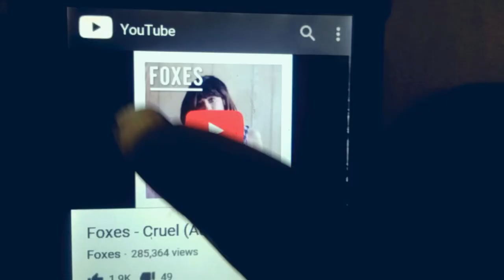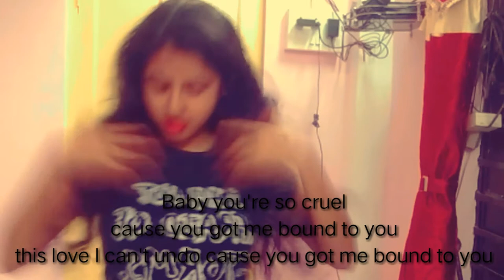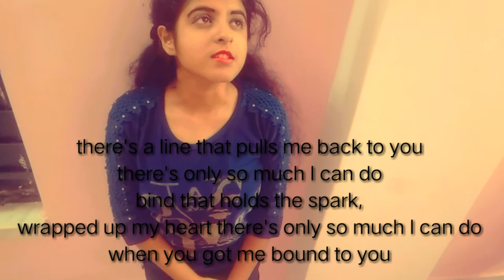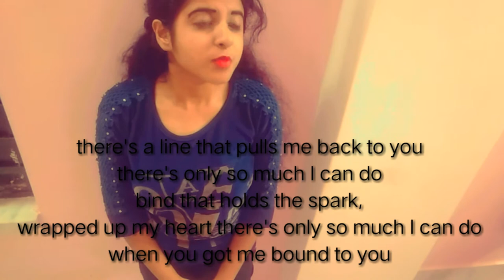Cruel By Foxes Lyric Video Ft Sreoshi Seal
The song cruel is sung by Foxes, the song is a break up song, actually a girl is fade up about being broken up and again patched up with boyfriend, and after all these things they broke up but the girl still loves him, but don't wanna show,
The whole song is featured by model Sreoshi Seal.
She's featuring as a girl who listens to this song, and thinks as she's singing the song

Song    Cruel
Artist     Foxes
Writers  Kid Harpoon, Louisa Rose Allen
Licensed to   SME(on behalf of Sign Of
YouTube by   The Times Records): CMRRA,
                          ASCAP, ARESA, BMG Rights
                          Management, UBEM,
                          UMPG Publishing, UMPI,
                           Abramus Digital, and 7